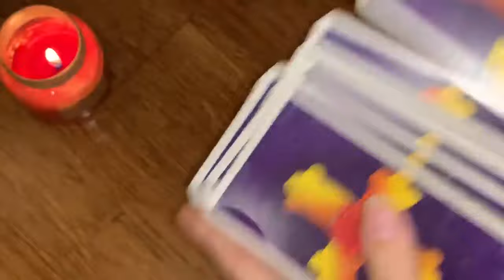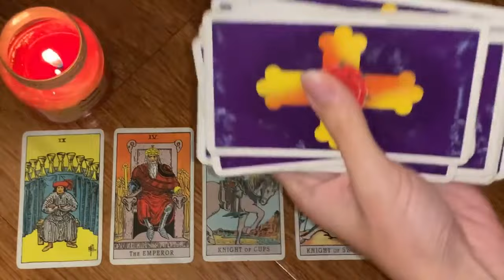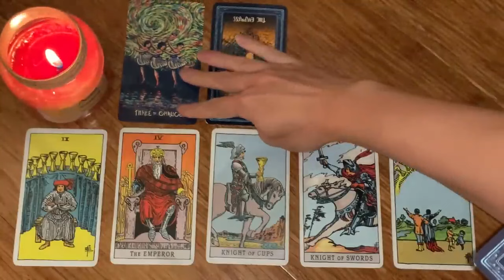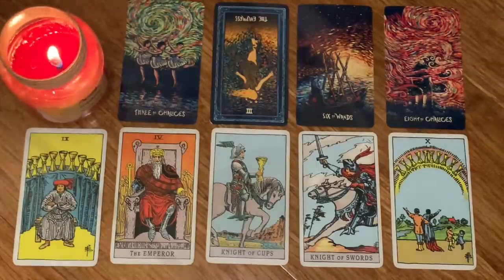LEO ♌️ OMG! THIS IS BEAUTIFUL AND SOOOO UNEXPECTED! 😍 💜✨FEBRUARY 2024 TAROT